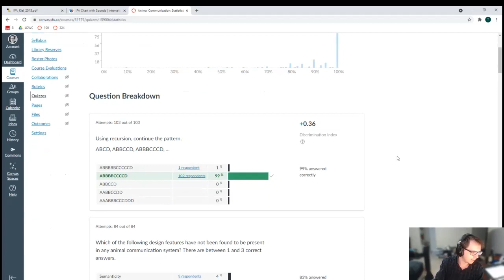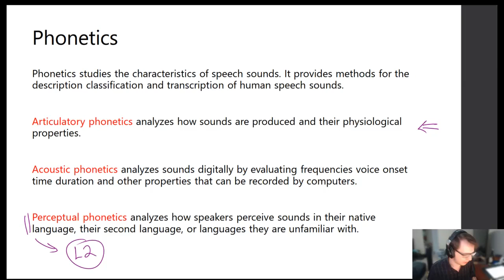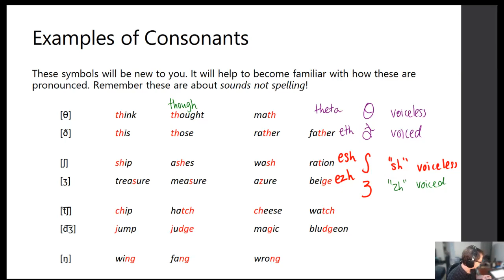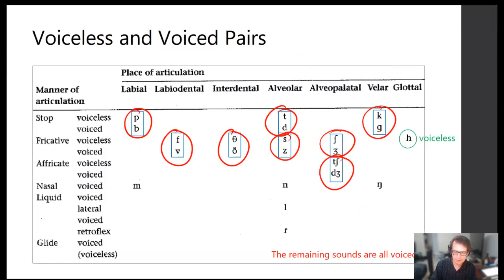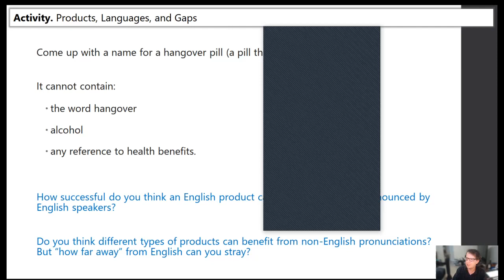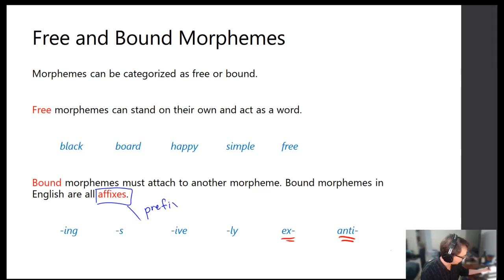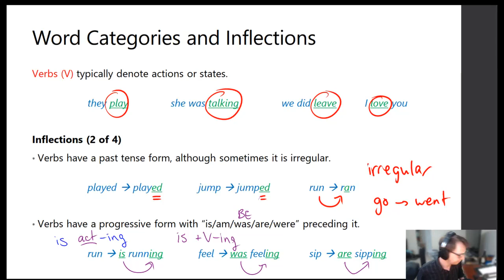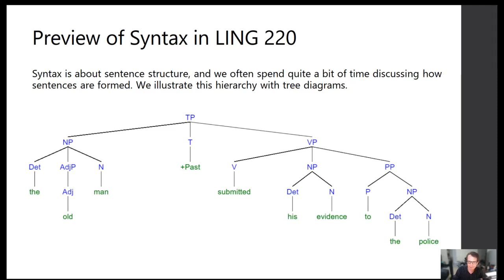SFU LING 100 - [3] Sounds, Words, and Sentences